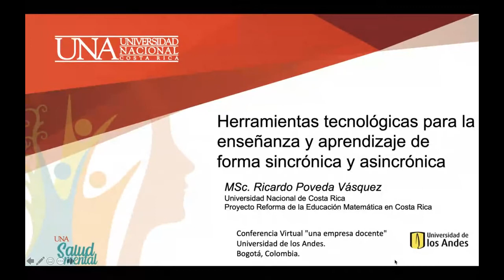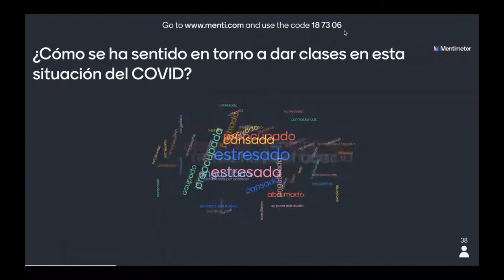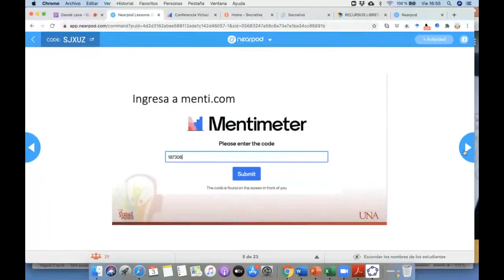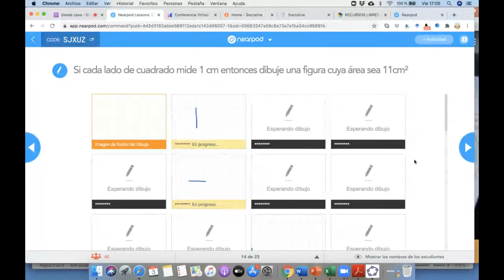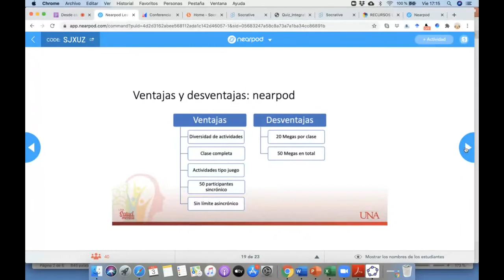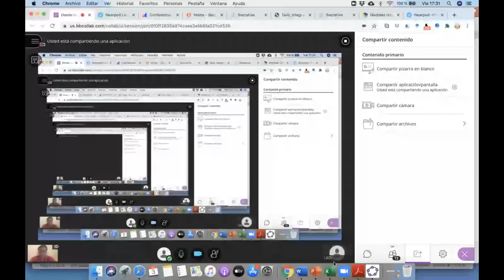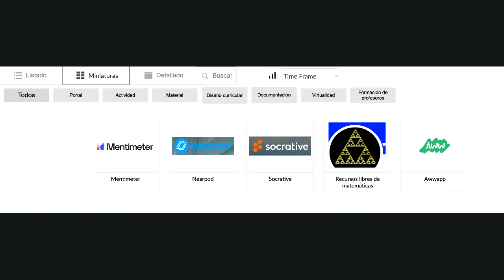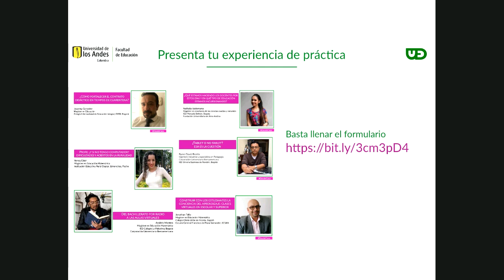70_Herramientas tecnológicas para la enseñanza y aprendizaje de forma sincrónica y asincrónica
Ricardo Poveda (2020)

En la situación que vivimos actualmente, el uso eficiente de herramientas tecnológicas se vuelve un aliado en el proceso de enseñanza y aprendizaje. En esta conferencia se expondrán algunas de estas herramientas que permiten una mayor interactividad con los estudiantes e involucrarlos activamente durante las lecciones, de tal forma que se comuniquen de diferentes formas. Las actividades que se planteen utilizando estas herramientas deben tener una función didáctica.